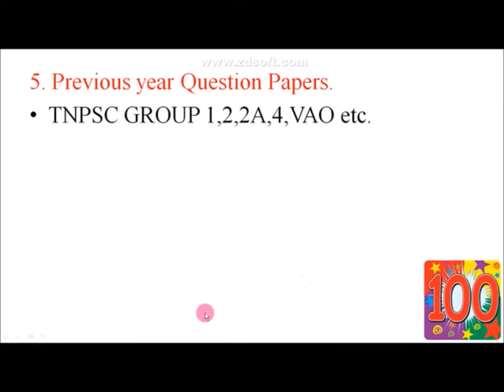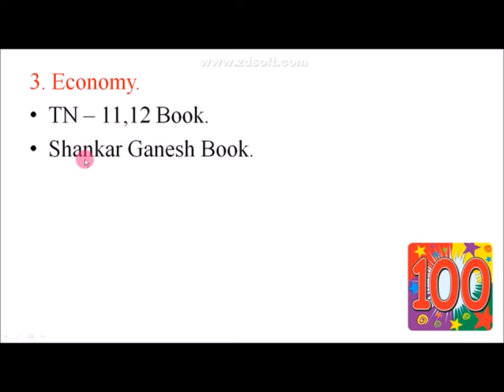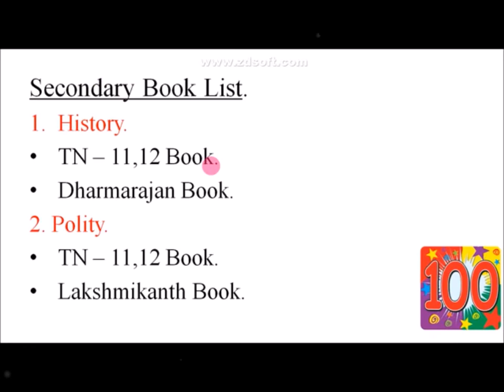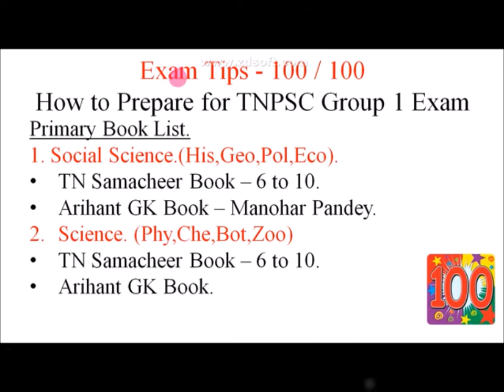How to prepare TNPSC group 1 - BOOKS FOR GROUP 1 EXAM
Preparation for TNPSC Group 1 - Exam tips